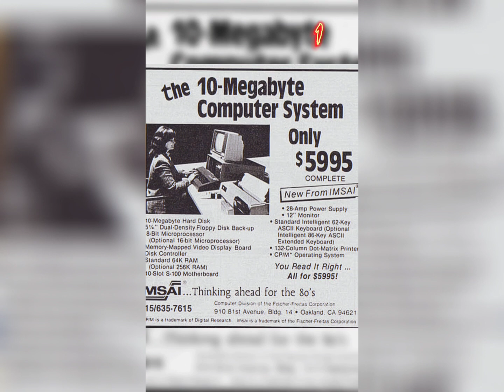Imágenes Históricas Antiguas Recopilación de shorts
Muchas gracias por ver el video, espero sea de tu agrado estás imaginates, poco a poco iré mejorando el contenido, si tienes alguna sugerencia de videos o sobre la edición y otras cosas estaría feliz de que me lo comentes y lo tomaré en cuenta

gracias por tu gran apoyo!!